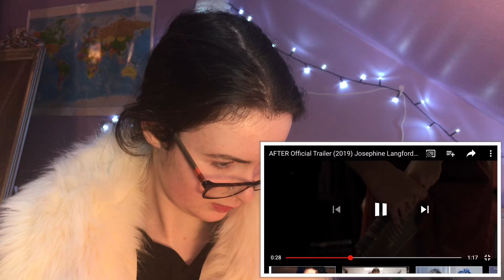IRISH MOTHER REACTS TO AFTER TRAILER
Heheheh Mary has been constantly asking me to be in another video.

Socials/lets be friends:)